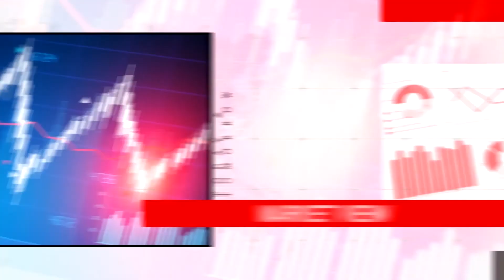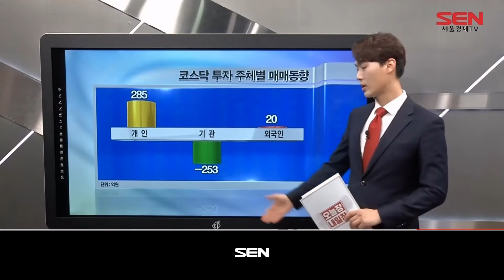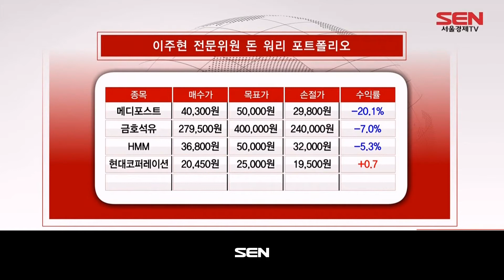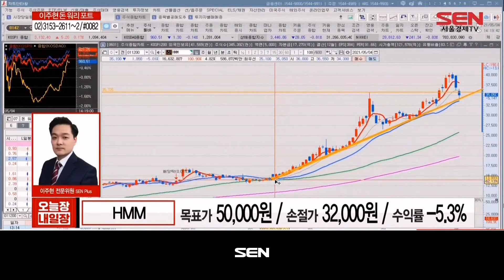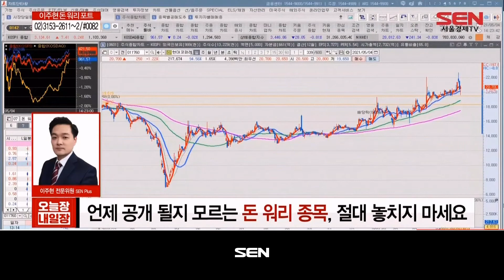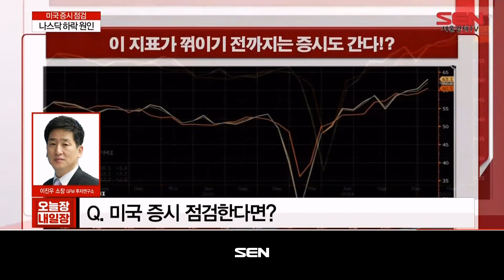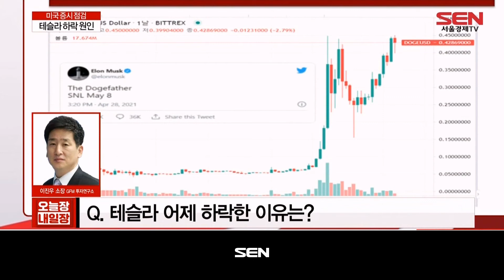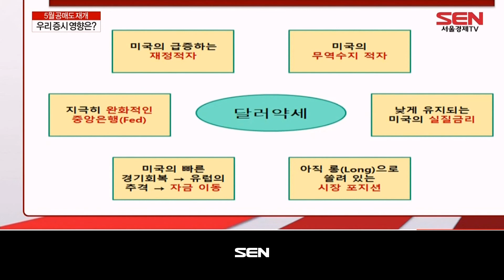오늘장 내일장_1175회_20210504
1) 이 시각 객장 (출연자 : 정영훈)
- 이 시각 객장 상황?
- 오늘 장 한마디?

2) 이 시각 시황 (출연자 : 이용석)
- 상승 업종 : 창업투자사, 철강, 2차전지
- 하락 업종 : 조선, 여행

3) 돈 워리 포트 (출연자 : 이주현)
- 돈 워리 포트 A/S

4) 이슈칼럼 (출연자 : 이진우)
- 나스닥 하락 원인
- 테슬라 하락 원인
- 테이퍼링 완화 가능성은?
- 우리 증시 영향은?
- 일시적인 현상일까?